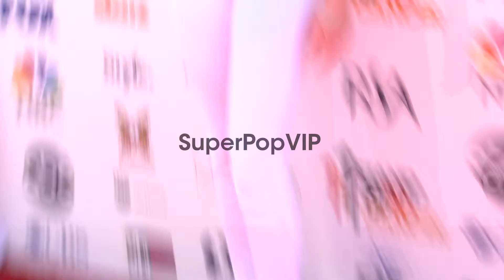Marg Helgenberger at 2012 Stand Up To Canceron 9/7/2012 i...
Marg Helgenberger at 2012 Stand Up To Canceron 9/7/2012 in Los Angeles, California